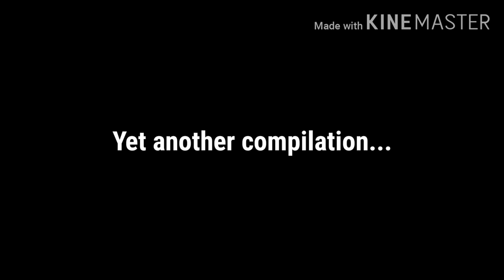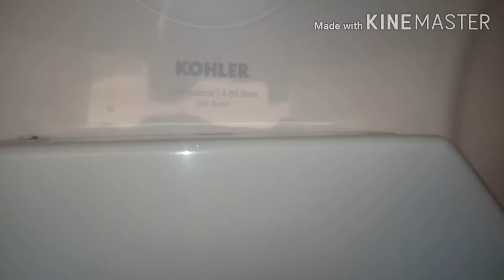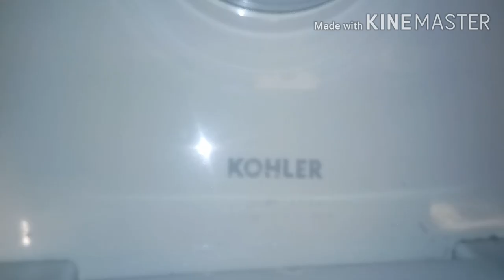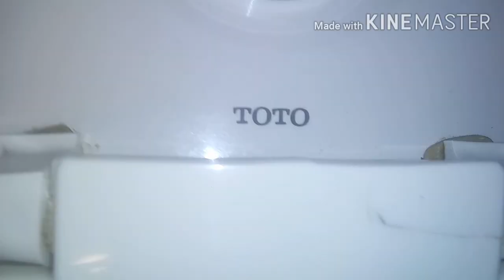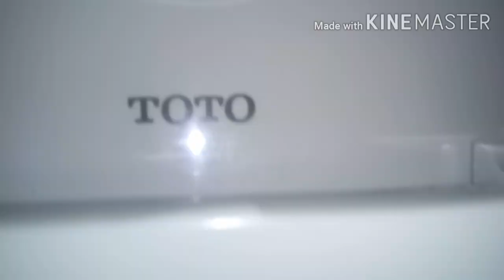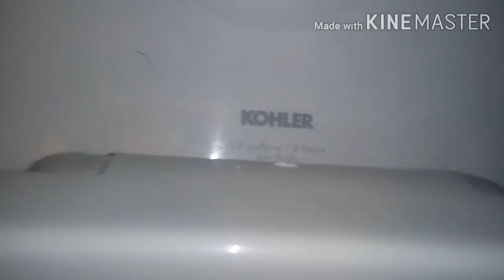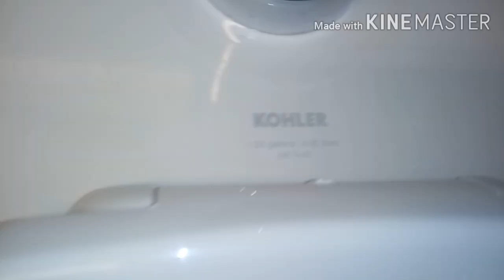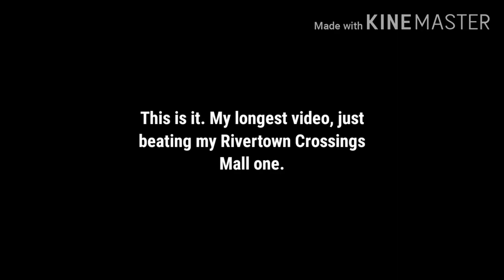530: Return To Woodland Mall - Restroom Film Spree!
[Description]
Recorded at Woodland Mall in Kentwood, MI.

WMVT returns to one of the oldest malls in the state of Michigan, built and opened in 1968. The mall has suffered through many defects throughout its existence and it's biggest brink to losing business was in 2017 with their loss of Sears. The owners of Woodland Mall paid over $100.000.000 to not let their large shopping center go to oblivion. And here have I, VMVT, have filmed almost everything I could find here, with a special guest, sOcIAl dIstAnCiNg!

Fixtures here vary, seen old and new, great and junk, but it's what's diversity that makes this compilation my greatest one yet. Enjoy the video!

[Fixtures & Timestamps]

0:00 Intro

0:41 Food Court Men's Restroom
Fixtures:
5 Sloan Urinals
4 Kohler Kingston Toilets

2:08 Foud Court Family Restroom #1
Fixtures:
2 Kohler Kingston Toilets

2:46 Food Court Family Restroom #2
Fixtures:
2 Kohler Kingston Toilets

3:26 Near Macy's Area Men's Restroom
Fixtures:
3 American Standard Trimbrook Urinals
3 Kohler Kingston Toilets

4:54 JcPenney Family Restroom
Fixtures:
1 Toto CT705E Toilet

5:33 JcPenney Men's Restroom #1
Fixtures:
2 Toto UT104 Urinals
1 Toto CT705 Toilets

6:35 JcPenney Men's Restroom #2
Fixtures:
2 Toto UT104 Urinals
3 Toto CT705E Toilets

8:26 Macy's Men's Restroom #1
Fixtures:
1 American Standard Washbrook Urinal
1 American Standard Afwall Toilet

9:14 Macy's Men's Restroom #2
Fixtures:
2 Kohler Stanwell Urinals
2 Kohler Downing Toilets

10:15 Barnes & Noble Men's Restroom
Fixtures:
1 Kohler Bardon Urinal
1 Kohler Kingston Toilet

11:33 Von Maur Men's Restroom
Fixtures:
2 Kohler Bardon Urinals
3 Kohler Kingston Toilets

13:02 Kohl's Men's Restroom (Not In Mall)
Fixtures:
3 American Standard Lynbrook Urinals
4 American Standard Afwall Toilets

14:56 Ending